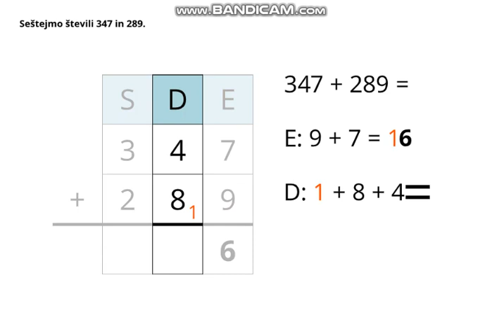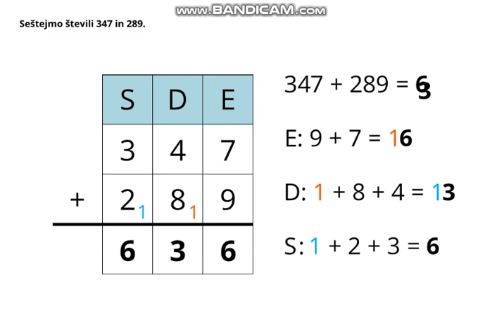Pisno seštevanje do 1000 z dvema prehodoma